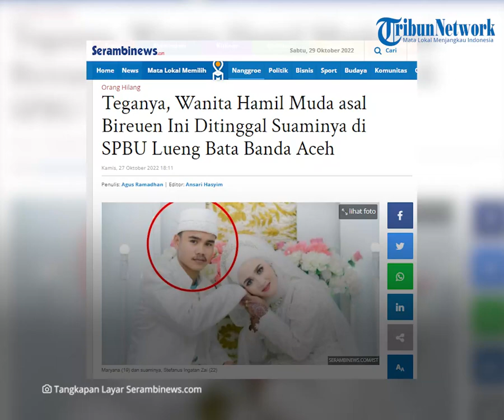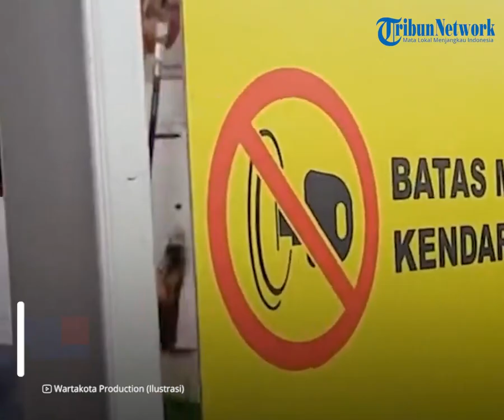Sosok Stefanus, Tega Tinggalkan Istri yang Hamil 3 Bulan di SPBU Sendirian, 10 Hari Belum Pulang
TRIBUN-VIDEO.COM - Seorang suami bernama Stefanus Ingatan Zai (22) tega meninggalkan istrinya bernama Maryana (19) yang tengah hamil tiga bulan.

Maryana ditinggalkan seorang diri di SPBU Lueng Bata, Banda Aceh, Kamis (20/10) lalu.

Meski sudah 10 hari, Stefanus masih belum diketahui keberadaannya.